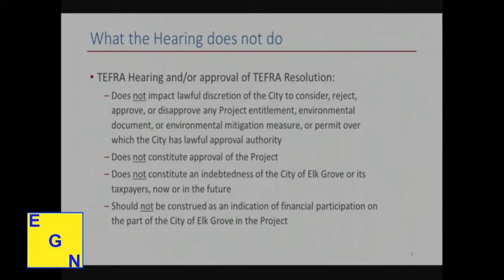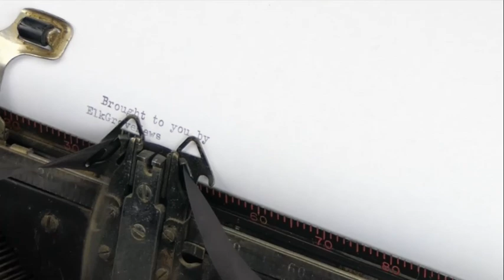Voices of Elk Grove - CNU supporter tells opponents 'there's the door, there's the Uhaul'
Channeling Donald Trump while speaking on behalf of California Northstate University's controversial hospital project, one Elk Grove told fellow resident to love Elk Grove or leave.